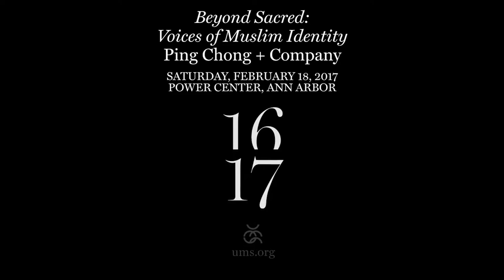Ping Chong + Company: Beyond Sacred: Voices of Muslim Identity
Beyond Sacred is an interview-based theater production exploring the social challenges faced by young Muslims—at school, at work, and anywhere else. The five young performers hail from diverse backgrounds, reflecting a wide range of Muslim identities. Together, their true stories create a beautiful, funny, and intensely poignant cry for tolerance at a time when such sentiments are more necessary than ever. Beyond Sacred transports audiences from ignorance to knowledge, from estrangement to connection, and from wariness and fear to acceptance and love. The performance promotes greater understanding among and within Muslim and non-Muslim communities and includes a post-show talk and other opportunities for school engagements, including a teacher workshop.